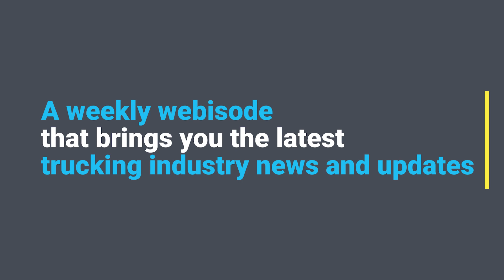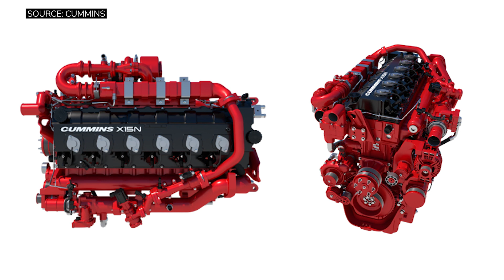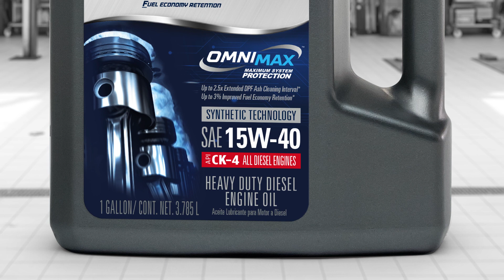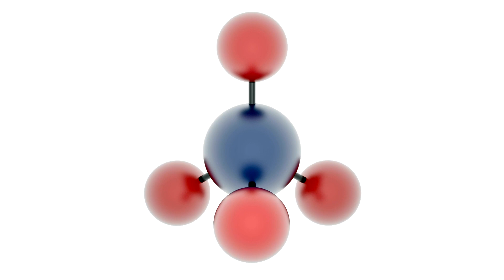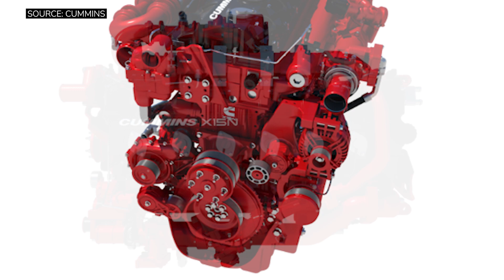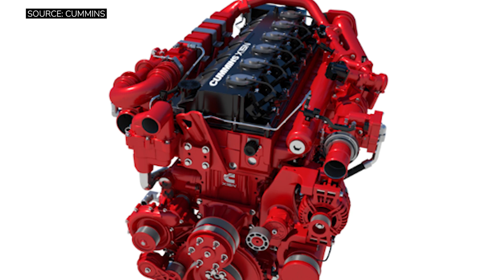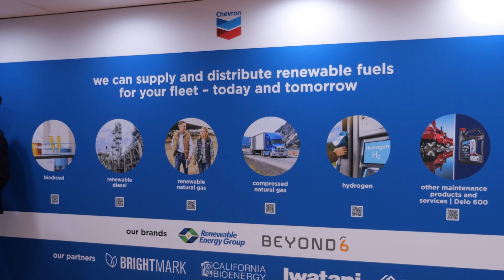Cummins 15-liter helps make strongest-ever case for natural gas in long haul trucking.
Recent legislation at the state and federal level mandating zero tailpipe emissions has put electric drivetrains – and that includes hydrogen – into the spotlight. But trucking as long been on a path of reduced carbonization.

The Diesel Technology Forum estimates that well over half the trucks on the road today are of the newest generation – 2011 and newer – and only about 20% of all trucks on the road today were built before 2007 and not equipped with PM filter.

Before battery electric and hydrogen fuel cell became the trendy zero emission play, natural gas was the reduced emission alternative. I’ve been in this industry over a decade and I’ve seen natural gas get a big head of steam a few times, but for one reason or another, it just hasn’t taken hold outside of niche applications like transit bus and refuse.

CNG and LNG have faced a lot of the same infrastructure and onboard storage challenges – and fears of the unknown – that electric and hydrogen face now. But there was also a glaring lack of power, which Cummins is on the brink of solving with a 15-liter natural gas engine that is just getting into the hands of fleet partners.

00:00 Natural gas and long-haul trucking
05:27 Integrating natural gas into fleet maintenance
06:29 Delo’s ADF 600 and natural gas engines
09:31 How is natural gas a cleaner diesel alternative?
11:15 Reasons fleets are embracing natural gas